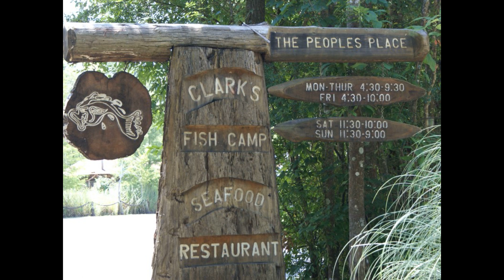Scenic Ride to Clark's Fish Camp in Jacksonville, Florida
A scenic ride with members of Orlando Harley Owners Group to Jacksonville and lunch at Clark's Fish Camp.